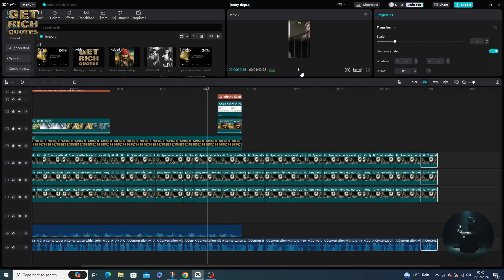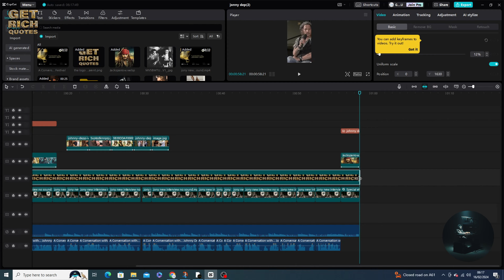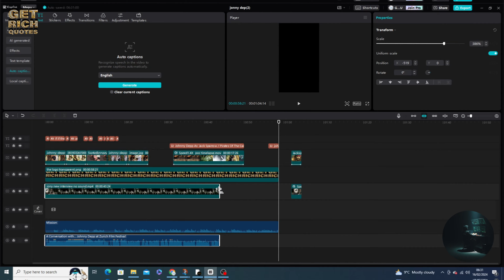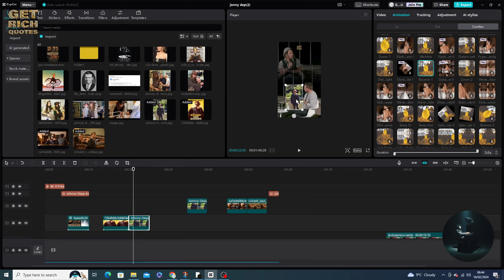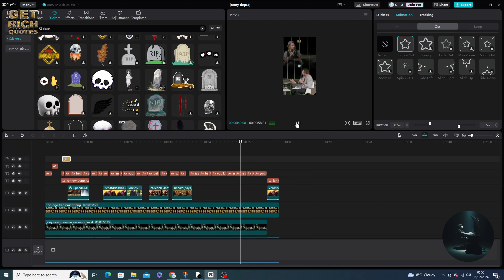Making youtube shorts, timelapse.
This is my creative journey using CapCut to bring famous figures' wisdom to life in engaging short clips ✌, make sure to staytuned for more.

🔥 Ready to create your content and up your CapCut game? Get 7 Days Free With Pro On Cap Cut: